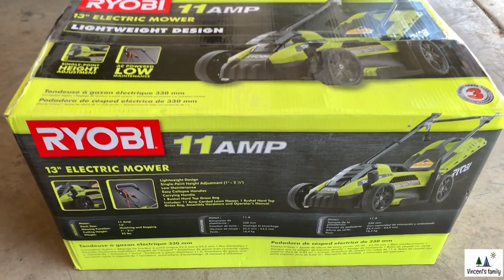Ryobi RYAC130 13 in. 11 Amp Corded Electric Push Lawn Mower - Unboxing and first cut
Retail $99 at Home Depot